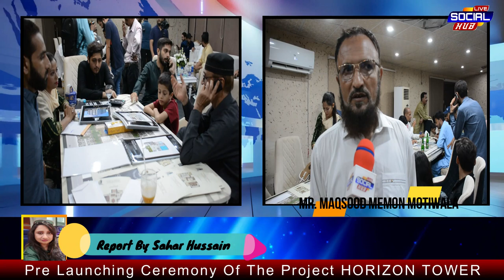Pre Launching Ceremony Of The Project HORIZON TOWERS